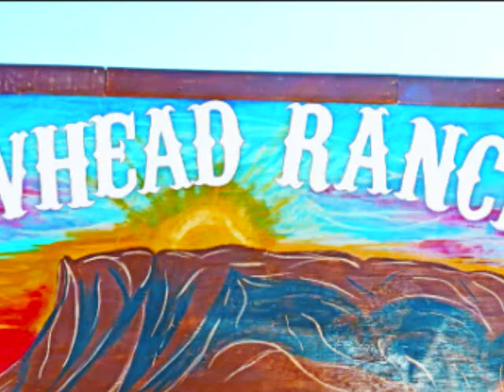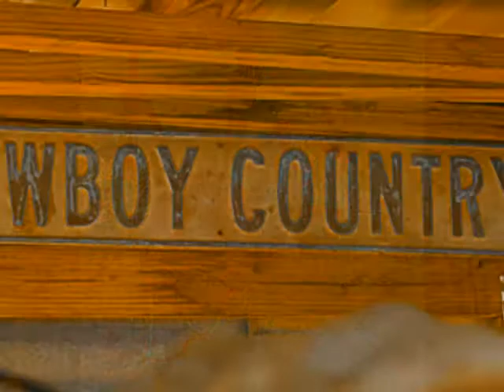cowhead ranch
@ jackass flats